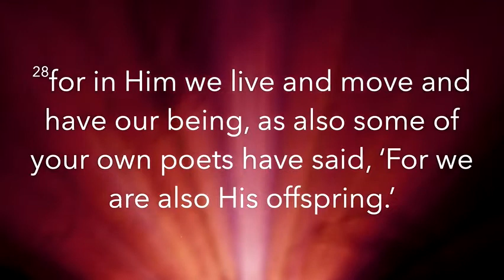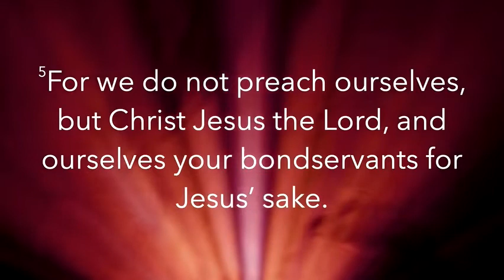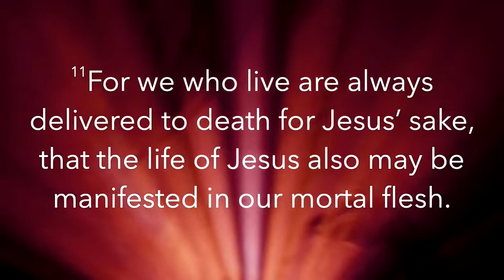A Treasure Box - 2 Corinthians 4:7-12 - July 3, 2022